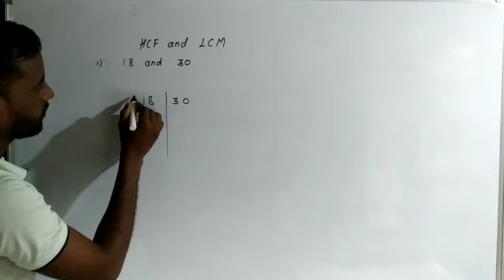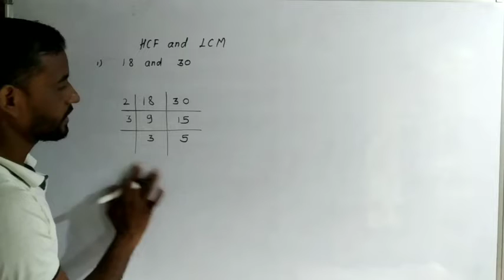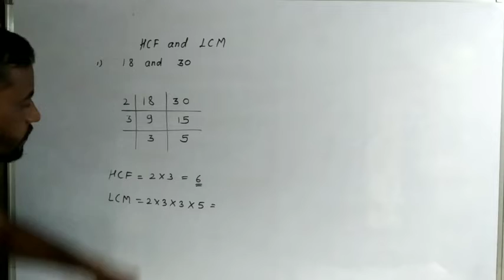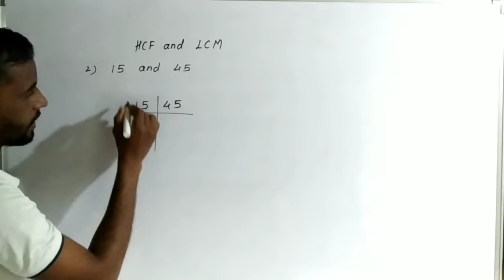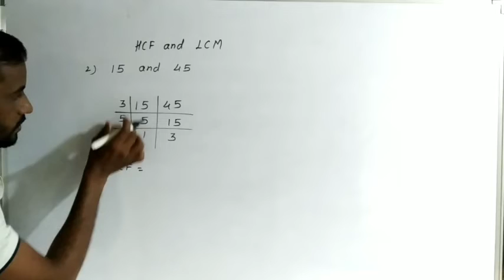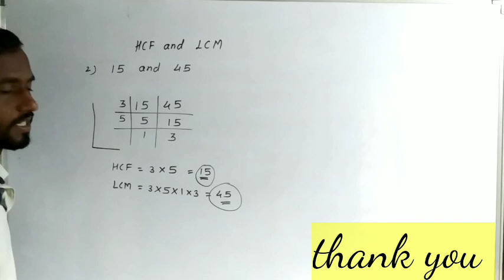hcf and lcm | hcf and lcm kaise nikale | samk class